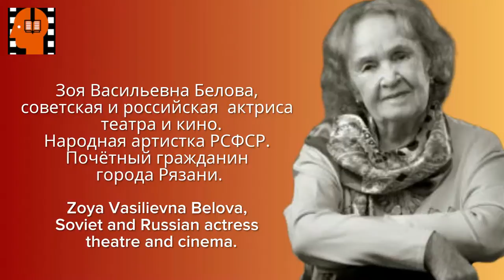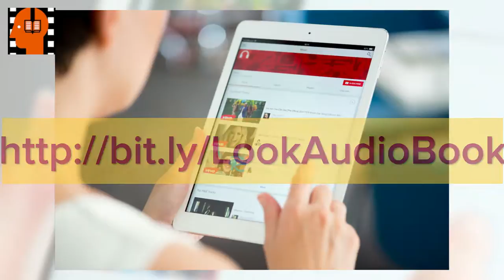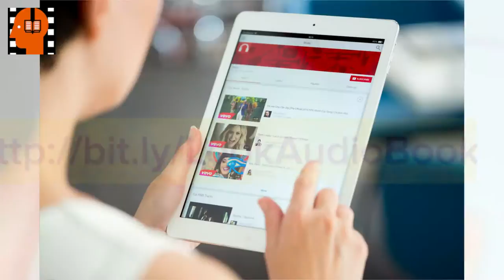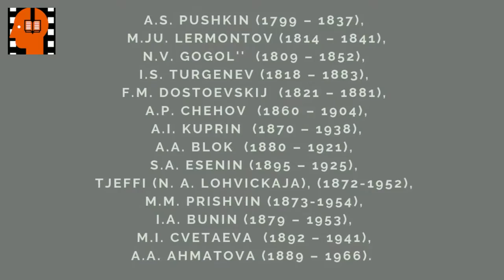S A Esenin Pugachjov Chast 2 . Аudiokniga na russkom jazyke